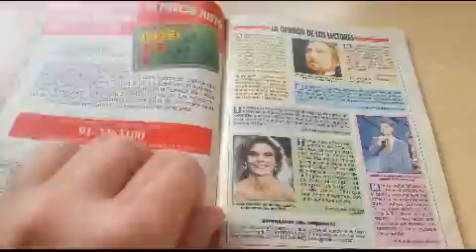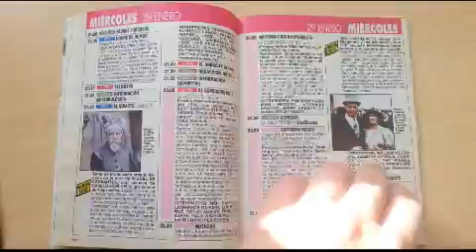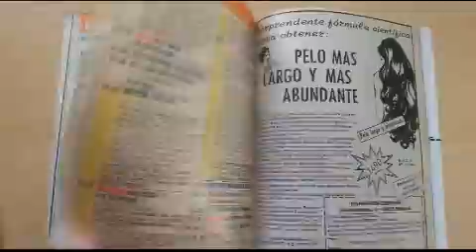Hojeando la revista Teleprograma Nº1347 (1992)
Hacemos un recorrido por las páginas del TP Nº 1347, dedicado a El Quijote.

Pedacitos de historia de la televisión, no te pierdas ninguno.